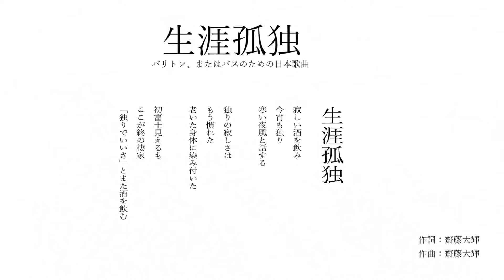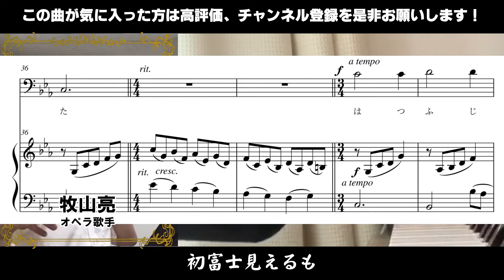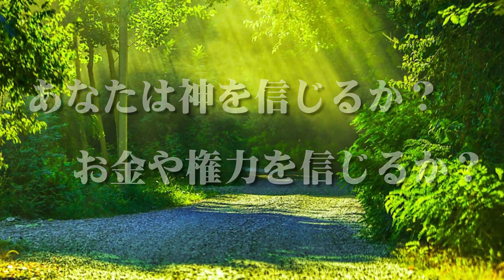バス歌手によるリモート演奏【生涯孤独】MusicAtHome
東京藝術大学の大学院でオペラを学ぶ学生による歌唱です。
低音ボイスは魅力あふれ、テノールにはない華が感じられます。

作詞・作曲　齋藤大輝
監修　アルさん

うた　牧山亮（オペラ団体ABQ代表、大学院生、バス・バリトン歌手）